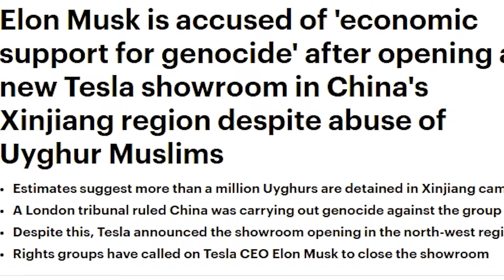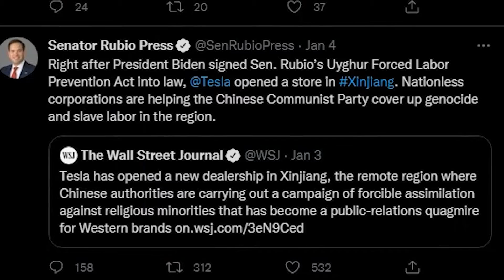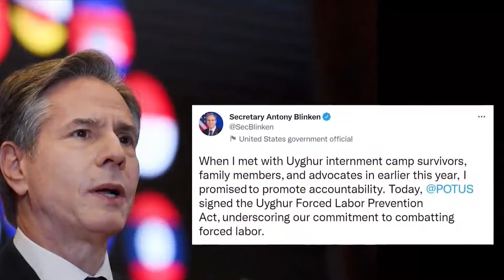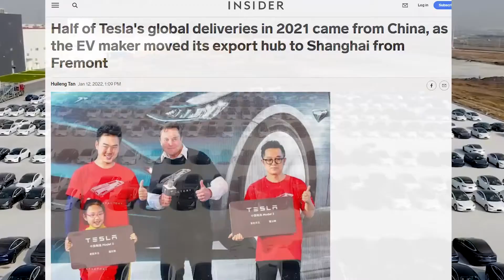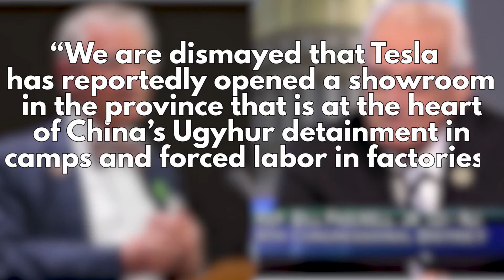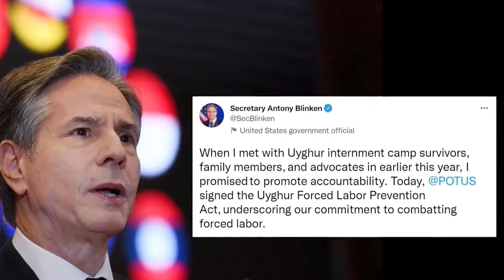Elon Musk GETS HIT After Tesla Opens Showroom in Xinjiang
TESLA, SPACEX AND ELON MUSK

Two “dismayed” United States Lawmakers have penned a letter to Tesla CEO ElonMusk questioning the company’s recent opening of a showroom in the Xinjiang region of China.

In early January, Tesla opened a showroom in Xinjiang, a controversial region of China that is often under intense scrutiny due to its human rights abuses. The area is currently the holding location of Uyghur Muslims, who are being held due to potential extremist and separatist ideas, according to the Council on Foreign Relations (CFR).

About World of Tesla
🎥 Videos about Tesla, SpaceX and Elon Musk
🎨 Writen, voiced and produced by World of Tesla